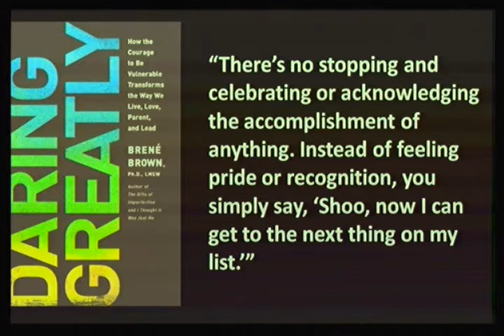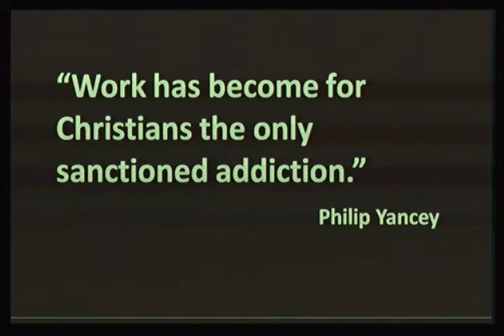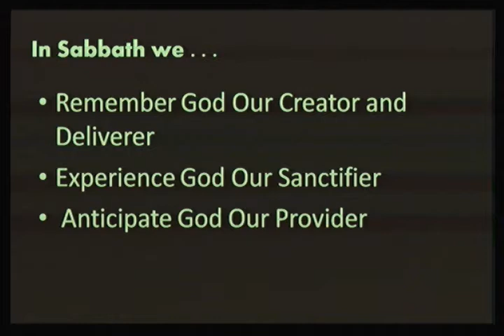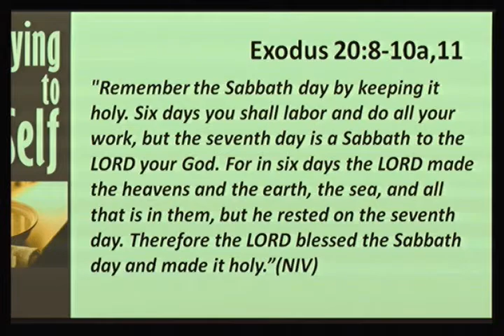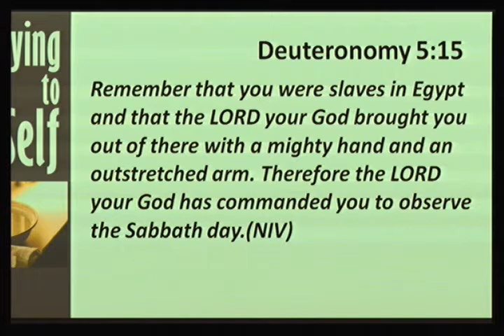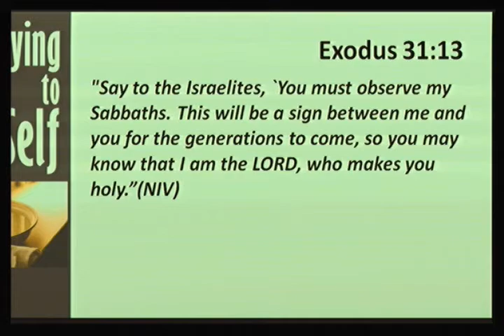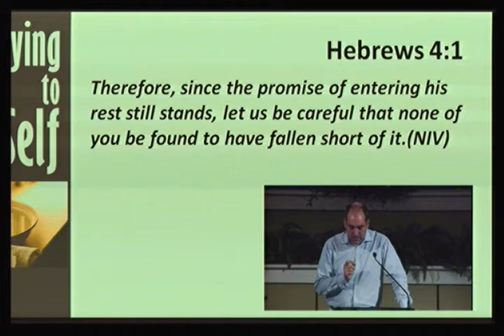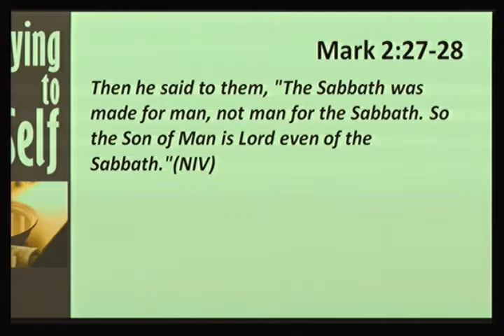Take Time to Be Holy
Sermon: Take Time to Be Holy
Speaker: Dr. Brad Cox
Date: July 28, 2013